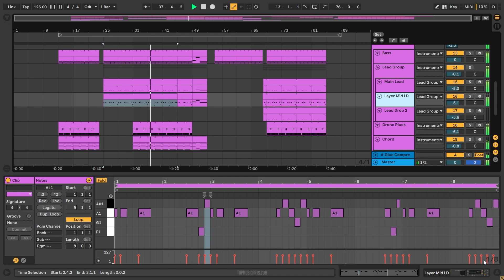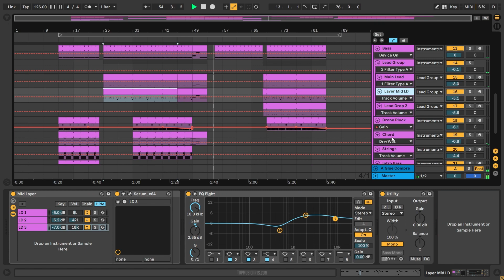Meduza - Ecstasy (Ableton Remake)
💻 Our producer team recreated a version of "Ecstasy" by Meduza, using Ableton Live DAW. The zip file contains the Ableton Live session, presets, samples, arrangement, and MIDI inside the project. Everything is mixed and mastered. This remake is used for learning purposes to check on “how the song is made”. You can, of course, use the presets and samples included to make your own tracks. Read carefully the requirements below.

⚙ Template Specifications ⚙
📌Software, DAW: Ableton Live 10.1.25, or higher.
📌Song Key: A Maj
📌Time Length: 2:24